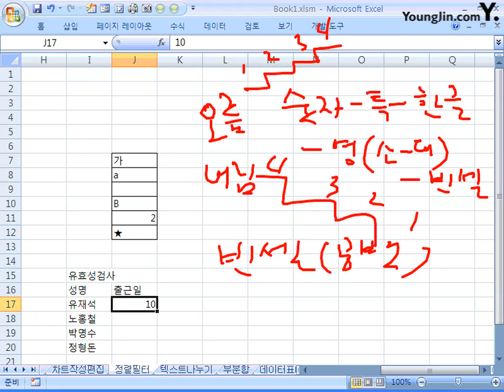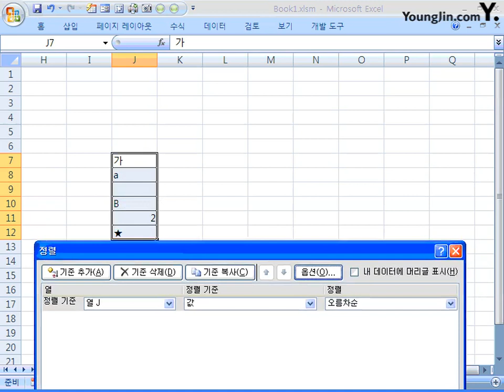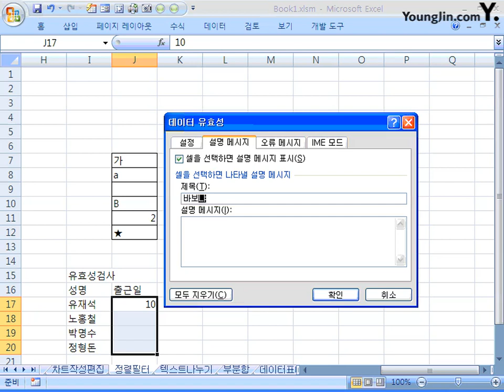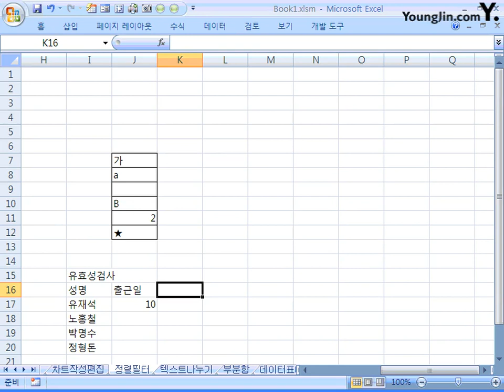34_데이터 정렬